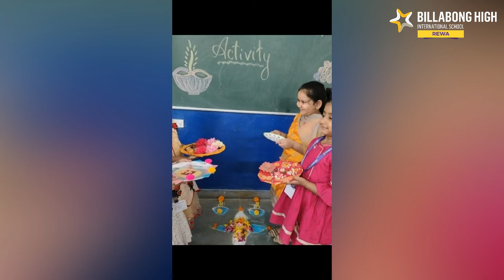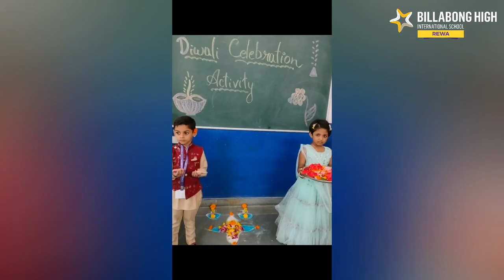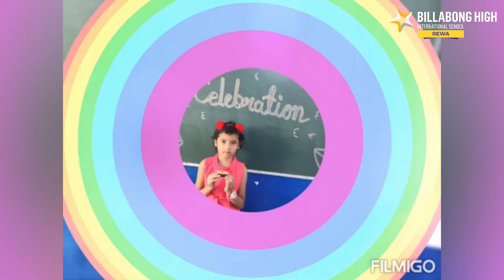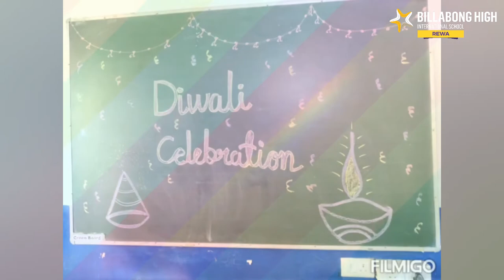Billabong High International School Rewa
Wishing the goodness of this festive season dwells within you and stays throughout the year. Let's celebrate the festival in the true sense by spreading joy and light up the world of others. On this occasion, little Kangaroo kids of BHIS Rewa had diya and thali decoration for Jr KG and Sr Kg ...also kids enjoyed making of Chinese lanterns to give diwali decoration their personal touch 😃Wish you all a happy, safe, and blessed Diwali!kangrookids